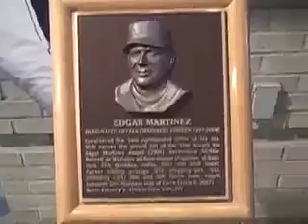GameOnLocal | Baseball | Seattle's Safeco Field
Major League Baseball was on thin ice in the Pacific Northwest in the early 1990s.  The Kingdome was on its last legs and the Mariners were perennial losers with a dwindling fan base.  Then something incredible happened on the way to relocation.  The Mariners shocked the New York Yankees in an unforgettable 1995 playoff series and the city rallied to build a new stadium and keep the team in Seattle.  Safeco Field, "The Safe," or the House that Griffey Built is the home of the Seattle Mariners and a must-see on the west coast stadium circuit.